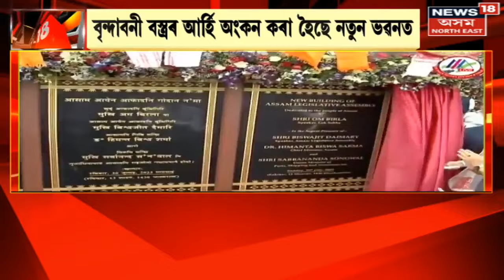SUPER PRIME 18 | পঞ্চতাৰকা হোটেলতকৈ কম নহয় নতুন বিধানসভা ভৱন | অত্যাধুনিক প্ৰযুক্তিৰে সমৃদ্ধ